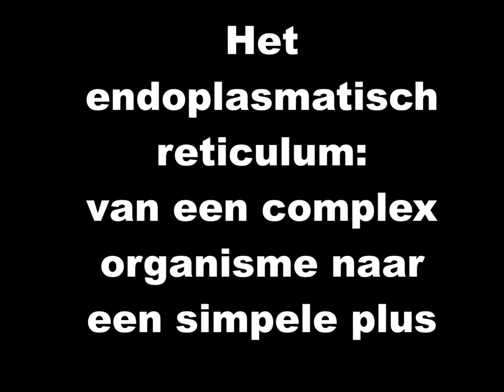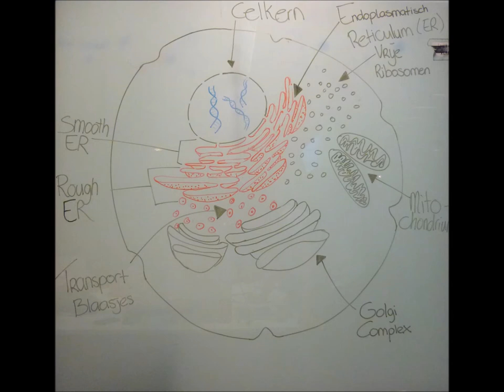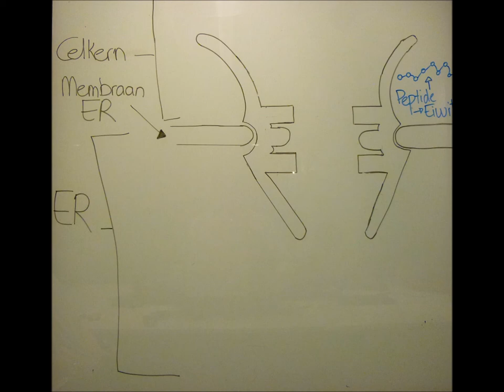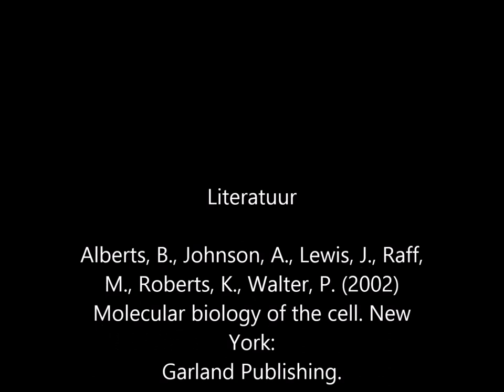Van een complex organisme naar een simpele plus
Filmopdracht voor Van de oerknal naar het leven 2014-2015

gemaakt door Eveliene Ongenae, Otto van Limburg Stirum, Martijn Messanella & Jasper de Koning